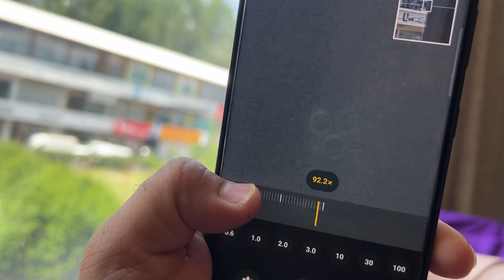SHADI MUFTA Lakan Pakray Gaye Funny vlog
Be happy..

Ignore hashtags.